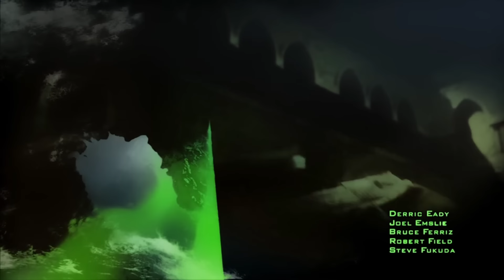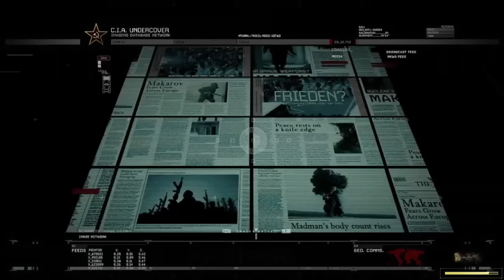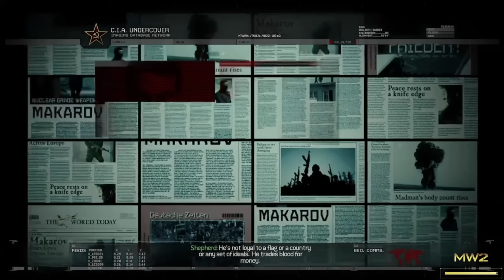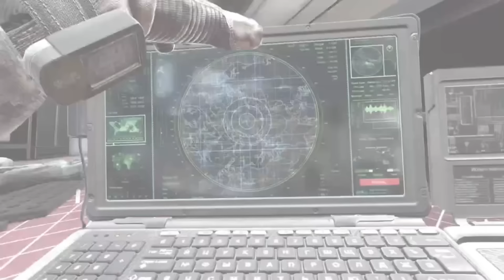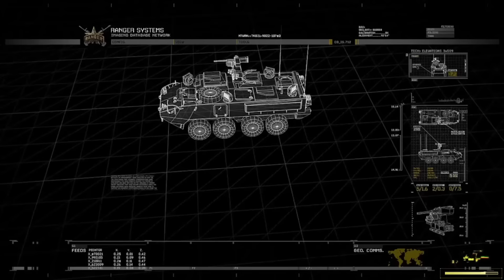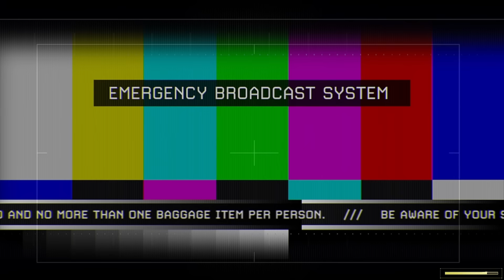Call of Duty: Modern Warfare 2 (Remastered) - Full Campaign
Specs -
Processor (CPU): AMD Ryzen 5 5600 Six Core CPU (3.5GHz-4.4GHz/35MB CACHE/AM4)
Motherboard: ASUS® PRIME B550-PLUS (DDR4, USB 3.2, 6Gb/s) - ARGB Ready!
Memory (RAM): 32GB Corsair VENGEANCE DDR4 3200MHz (2 x 16GB)
Graphics Card: 12GB NVIDIA GEFORCE RTX 3060 - HDMI, DP, LHR